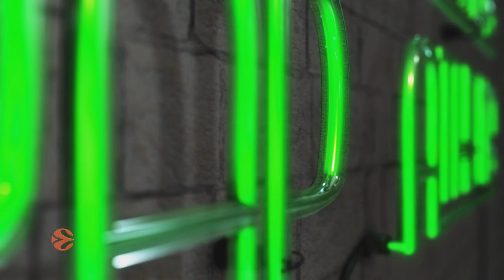Focus on: Xavi Pascual, Panathinaikos OPAP Athens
Earlier this season, Panathinaikos OPAP Athens head coach Xavi Pascual became the third coach in Turkish Airlines EuroLeague history to win 200 games. Learn more about what makes Pascual special from his players and the man himself!